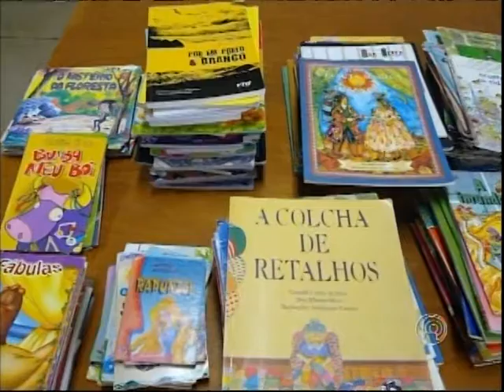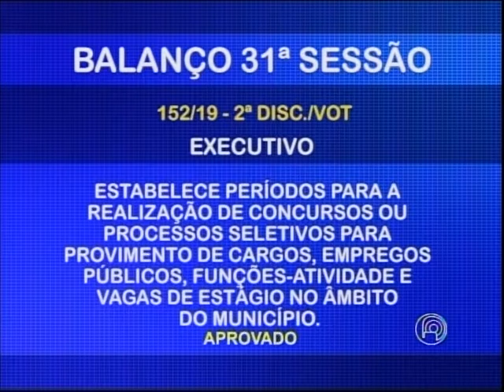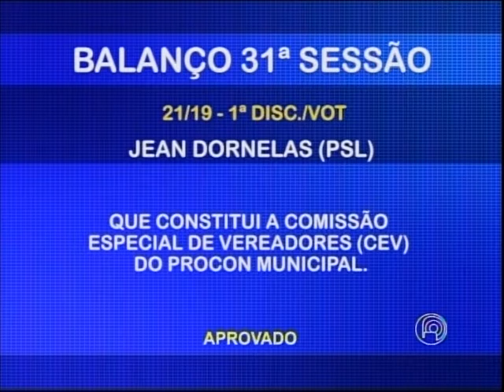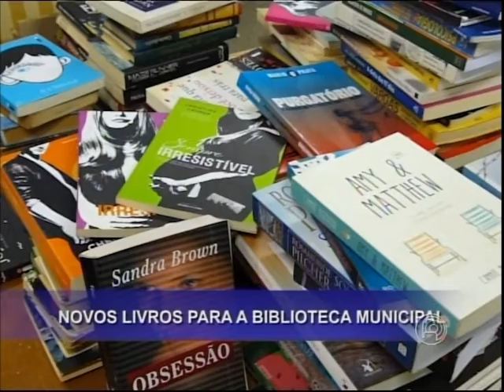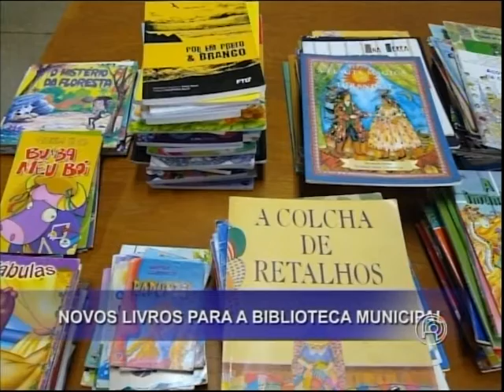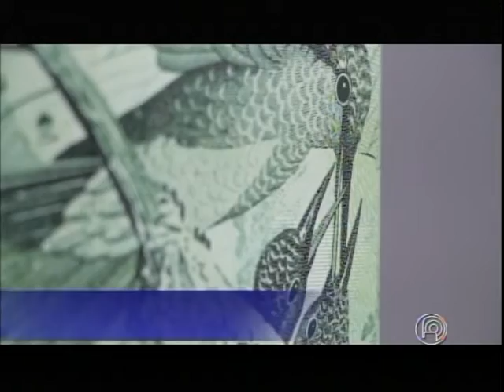Câmara Notícias de 10 de setembro 2019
Câmara Notícias 10 de setembro de 2019. Apresentação Jaqueline Casanova e Mateus Camargo

-Link Ordem Dia – Ariana Pereira
-Resultado Sessão 31ª Sessão Ordinária
-Digitalização Documentos
-Desfile 7 Setembro 2019
-Banco Alimentos – Mariana Daher
-Link Setembro Amarelo – Angélica Oliveira -psicóloga – Sec. De Saúde
-Prevenção Infarto – Mariana Daher
-Câmeras Lar Schimitt
-Saque FGTS 2019
-Cooperativa Costura
-Link Vestibular Famerp Kazuo Nagamine -dir. Alunos Famerp
-Lapada -Jaqueline Casanova – Biblioteca livros; curso operador de caixa, plantio árvores; moeda Real.
-Nascimento filhote Bosque Municipal – Ariana Pereira
-Teatro Gratuito
-Link Zé Academia -vereador e Enúbio Queiroz instrumentista
-Estreias TV